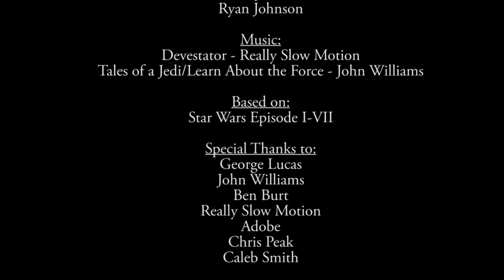Children of the Force | Lightsaber Duel | 2015